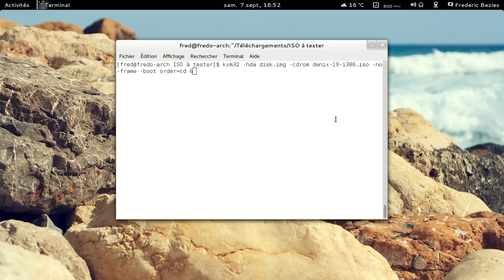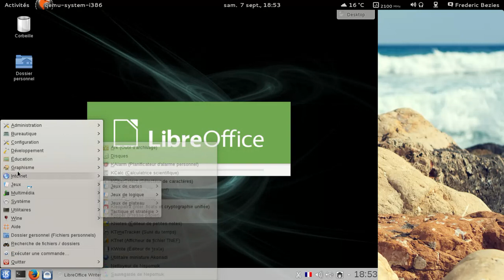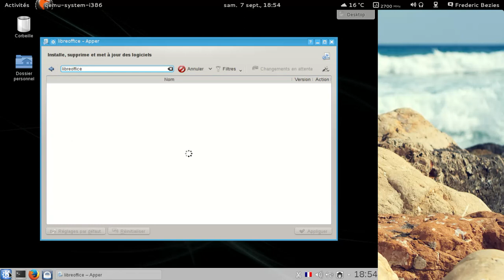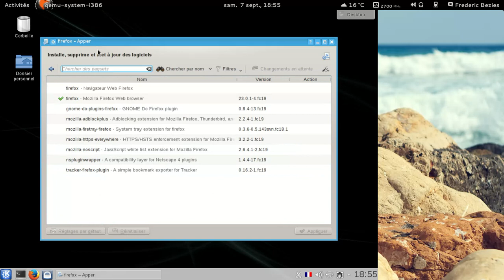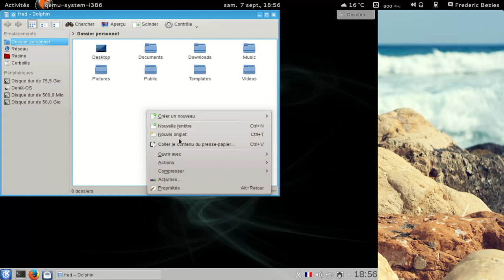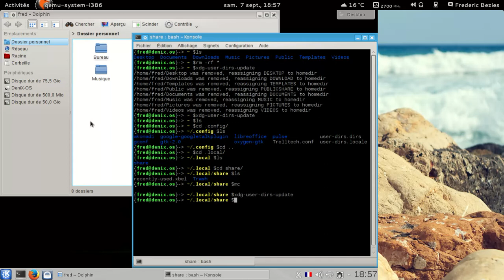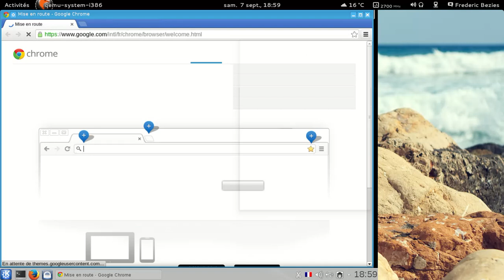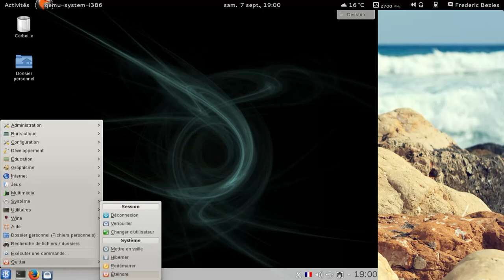Denix OS 19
Fedora Linux 19 + KDE SC + Rpm fusion.